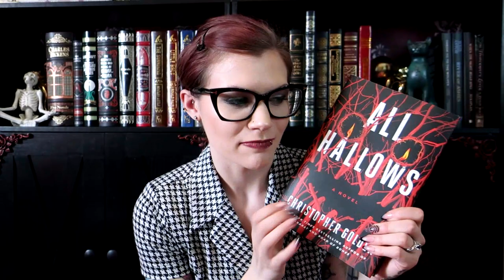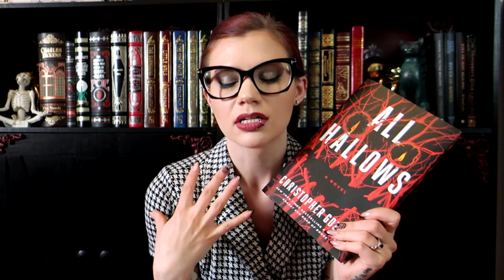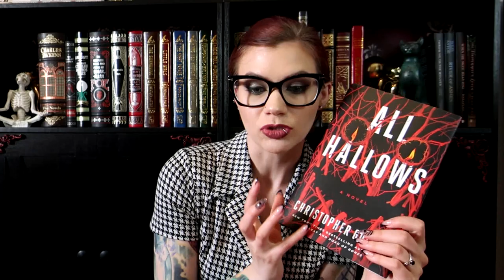Book Review: Christopher Golden's All Hallows | Violet Prynne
Today I want to share with you my thoughts on Christopher Golden's latest novel, All Hallows!